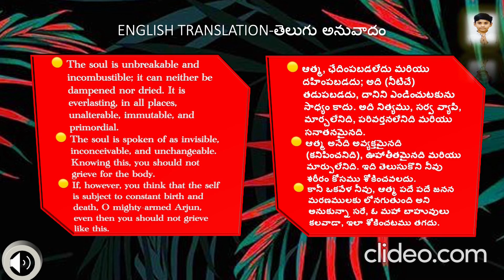Bhagavad-Gita Slokas (Chapter 2, Verses 24,25,26) # With English Translation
Learn Bhagavad-Gita with SASI VADAN VEMU
Chapter 2, Verses 24,25,26.